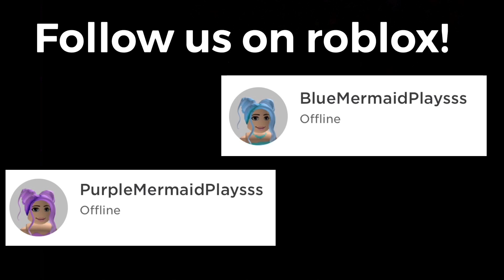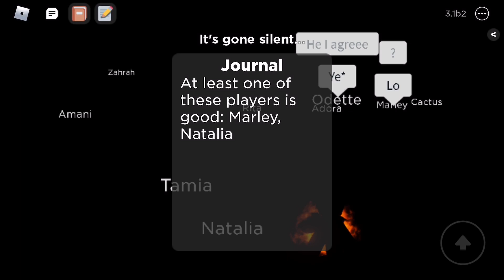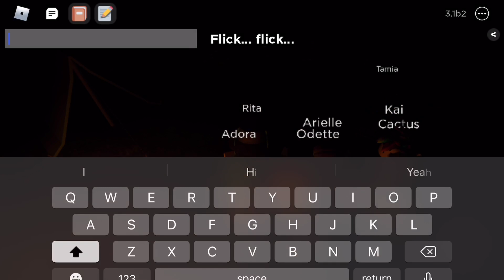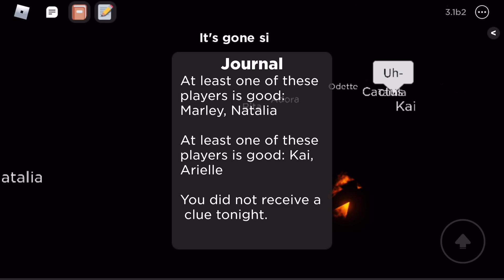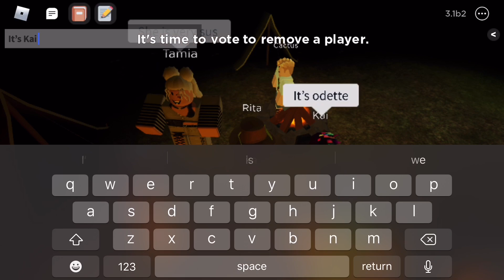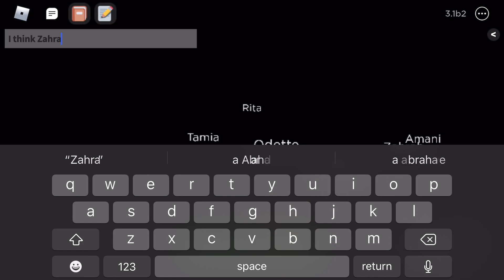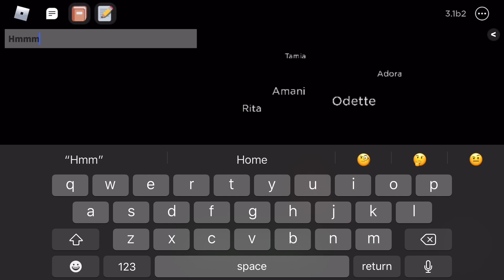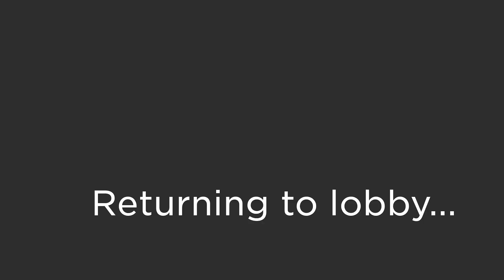We Accused EVERYONE as Murderer in FLICKER! | Roblox!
Hi guys we hope you enjoy our videos! 💜💙

Our Roblox usernames: PurpleMermaidPlaysss + BlueMermaidPlaysss
You can join us in games sometimes 😁
Also WE HAVE MERCH and you’ll find that in our group store! Thanks guyss 😊💕